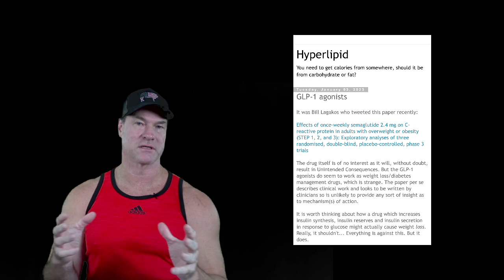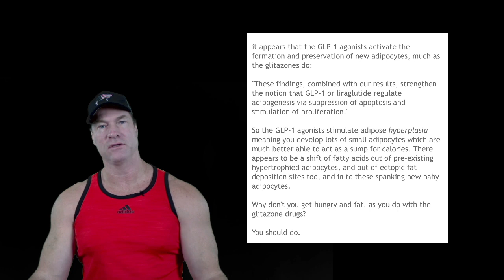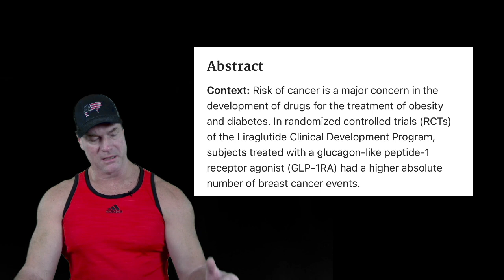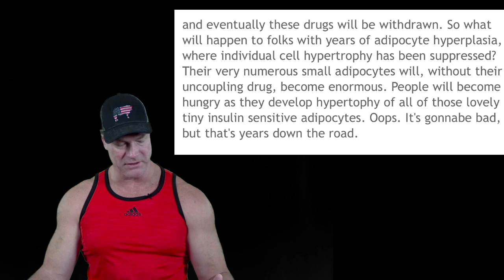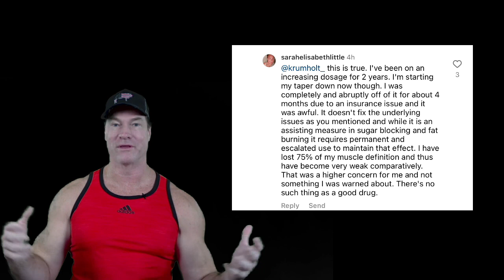Miracle weight loss drug or ticking time bomb?